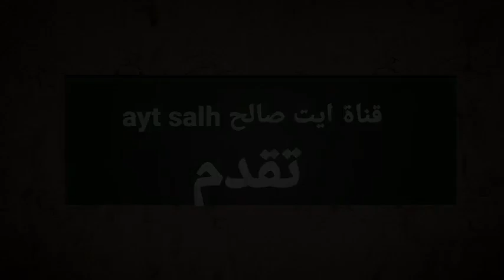جديد الشاعر إدريس اضرضور قبل الانتخابات